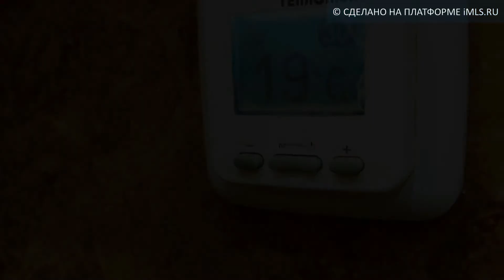Продам 2-комн. кв., г Тверь | 69.imls.ru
Пролетарский район, ул. Оснабрюкская, дом 9 корпус 1
Квартира в хорошем жилом состоянии (от собственника более 5 лет, без каких либо долгов), срочных вложений не требует.
Окна: в комнатах двухкамерные энергосберегающие стеклопакеты, кухня деревянные стеклопакеты, лоджия стеклопакет.
Пол: кухня  ламинат 33 категории, туалет и ванная комната плитка (электрический теплый пол), комнаты и коридор паркет.
Стены обои, в санузлах кафельная плитка. Кухонная мебель качественный пластик в отличном состоянии (индивидуальный проект).
Тамбур с закрывающейся дверью на четыре квартиры (отличные соседи!). Продажа с имеющейся мебелью и другим оснащением (как на фотографиях).
В шаговой доступности детские сады, школа, почтовое отделение, магазины, поликлиника, остановки общественного транспорта и многое другое. Просторный зеленый двор, большая игровая площадка, много парковочных мест. Показ по договоренности (в удобное для обеих сторон время)!